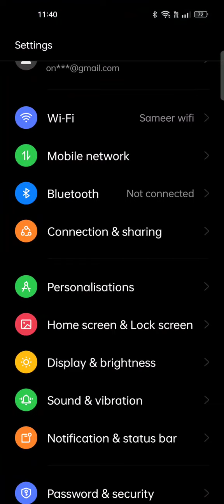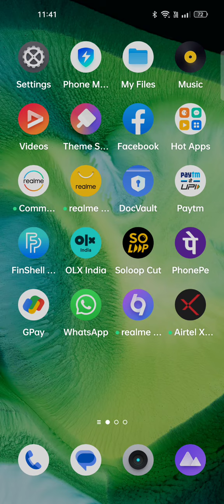How To Off Touch Sound In Oppo A1 Pro 5g, How To Deactivate Touch Sound In Oppo A1 Pro 5g,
How To Off Touch Sound In Oppo A1 Pro 5g, How To Deactivate Touch Sound In Oppo A1 Pro 5g, Touch Sound Off In Oppo A1 Pro 5g,